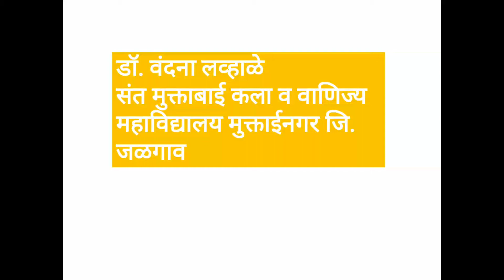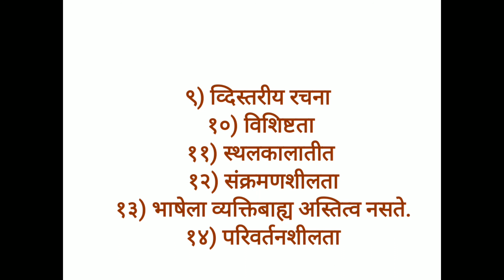भाषेची वैशिष्ट्ये- तासिका-४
भाषेच्या वैशिष्ट्यांची सुलभ माहिती

Dr. vandana Lavhale